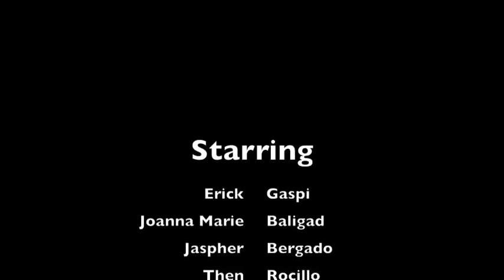MKA 44 VIDEO ENTRY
Support MKA 44